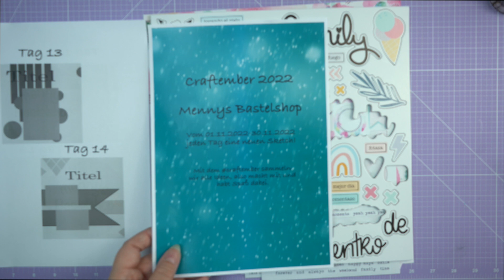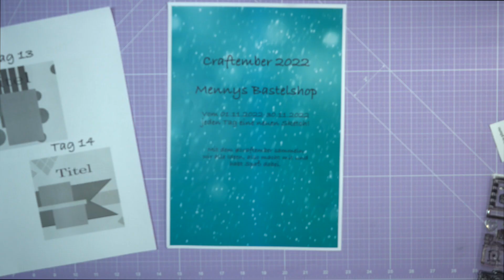Tag 13 - Craftember 2022 - Sonnenuntergang und Palmen, paßt das? - Scrapbooking Layout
Ich erzähle ein bisschen über dies und das, zeige dir verschiedene Ideen zum nachbasteln und du kannst mich auch bei meinen Hobbys begleiten.

Du findest bei uns im Shop viele Produkte für dein Hobby Scrapbooking, Karten basteln, Mixed Media, Minibooks und mehr.

Impressum:
mennys bastelshop
Rankestr. 48
01139 Dresden
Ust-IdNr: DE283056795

Dieses Video enthält unbezahlte Markennennung und/oder Markenerkennung.
• Equipment •
Affinity Photo
Tageslicht/Softboxen
MacBook Pro